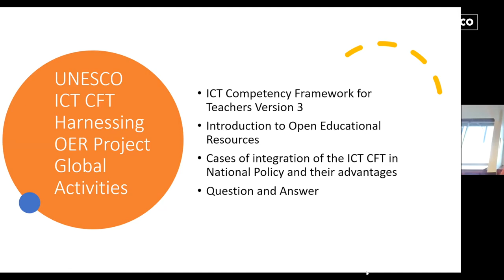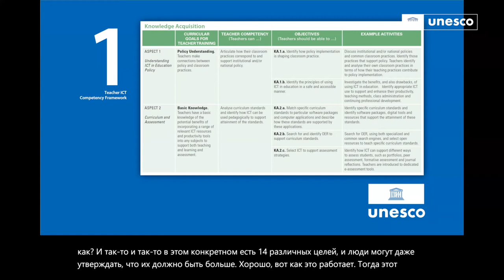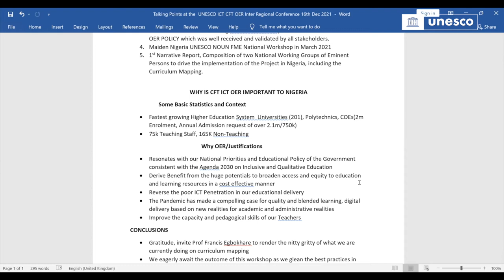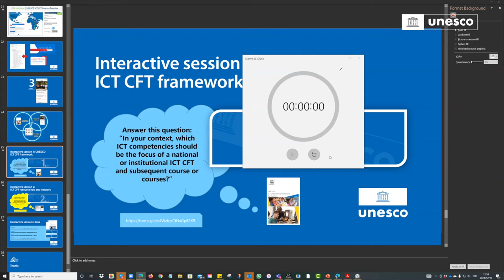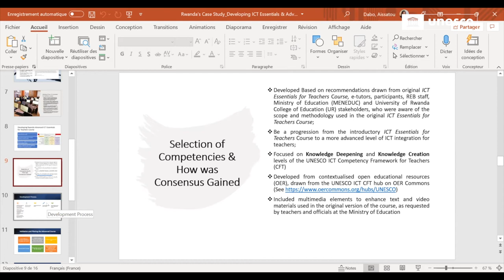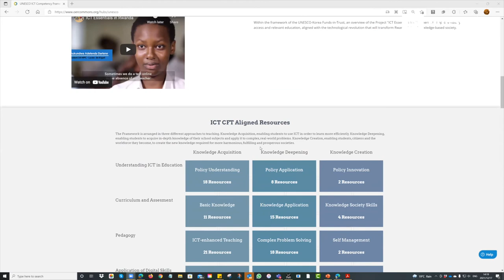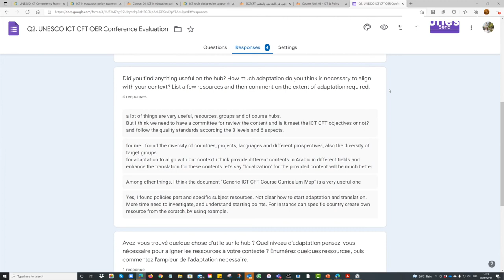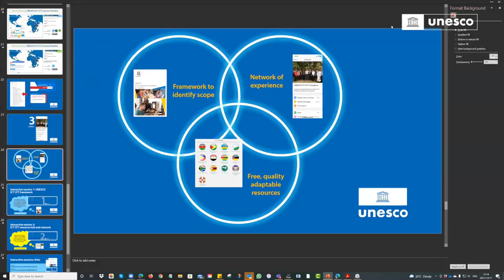ICT CFT Harnessing OER Capacity Building Workshop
17 December 2021, 10 am to 13 pm

The UNESCO Capacity Development Workshop introduced the UNESCO ICT Competency Framework (CFT) to Ministry of Education officials, pre- and in-service teacher trainers, instructional designers, and curriculum developers. It brought together 80 participants from Russophone countries of which 13 government representatives gathered around a common cause of addressing teachers’ digital competencies through the contextualization of ICT CFT using OER.